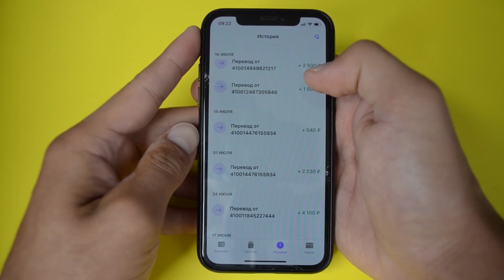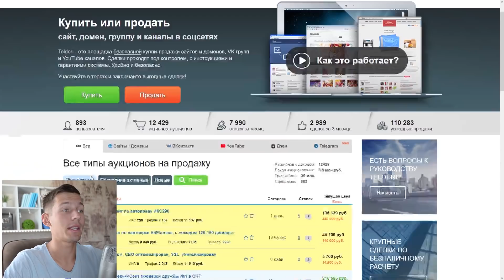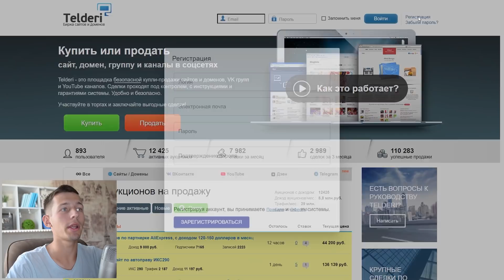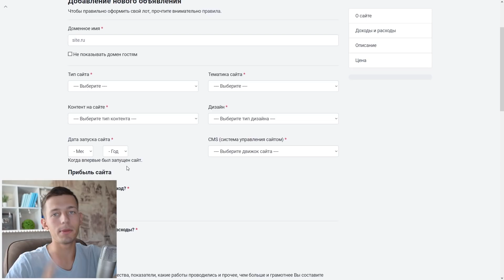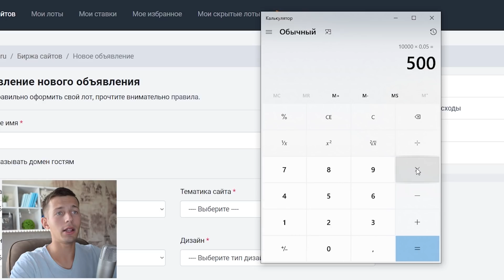САМЫЙ БЫСТРЫЙ ЗАРАБОТОК В ИНТЕРНЕТЕ БЕЗ ВЛОЖЕНИЙ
💰 Сайты для заработка из выпуска:
Биржа продажи сайтов #1 - Telderi
Биржа продажи сайтов #2 - Pr-cy